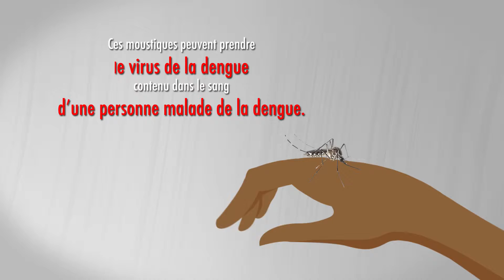Campagne de sensibilisation contre la Dengue en Dioula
Drissa rend visite à son oncle dans un quartier de Ouagadougou. Il le trouve avec une serviette en main entrain de chasser les moustiques qui viennent le piquer.   A côté de lui, des récipients remplis d’eau sans couverture. Interpellé, Drissa explique à son oncle qu’ils sont les principaux éleveurs de ces moustiques qui donnent la dengue qui autre fois a tué son petit frère.
Les moustiques qui transmettent le germe de la dengue se développent dans de l’eau relativement propre contenu dans des   récipients au voisinage immédiat de l’homme. On les rencontre dans les vases à fleurs, les récipients de réserve d’eau, les vieux pneus, les abreuvoirs à volailles et tous les déchets ménagers contenant de l’eau. Une fois adulte, ces moustiques ne volent pas à, plus de  100 mètres du lieu d’éclosion et elles piquent l’homme pendant la journée pour se nourrir du sang destiné à la production des œufs. En se nourrissant du sang humain, ces moustiques peuvent prendre le virus de la dengue contenu dans le sang d’une personne malade,  qu’elles vont transmettre à d’autres personnes en les piquant. Pour prévenir cette maladie, détruisons tous les nids de moustiques dans notre environnement.